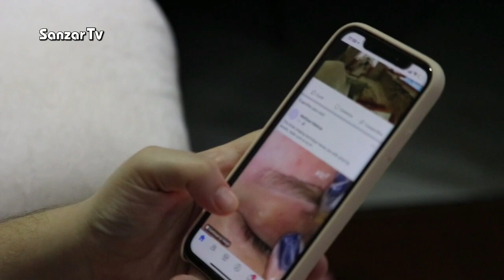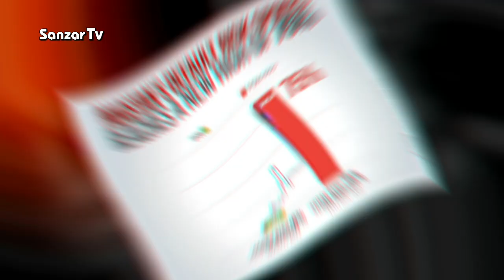Made In Afghanistan Car | Super Car | Sports Car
Afghanistan Made Its First Sports Car | The Whole World Is Shocked While Many Countries Still Dont Believe | Afghan Nation Is Happy |Made In Afghanistan SuperCar | Afghanistan Car